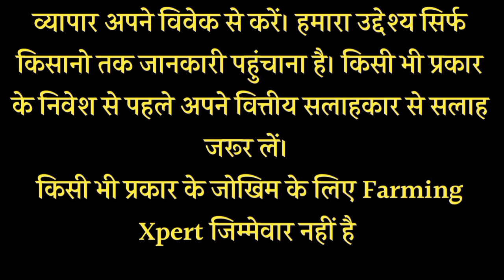ग्वार में तेज़ी कब आएगी? ग्वार भविष्य 2022–23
ग्वार सीड और गम में उफान / 100%स्टिक अनुमान । ग्वार_भविष्य23
वार फिर दोहराएगा इतिहास?₹30000 का टूटेगा रिकॉर्ड? ग्वार रिपोर्ट
ग्वार गम में तेजी मंडी रिपोर्ट
आज आज का ग्वार का भाव
ग्वार का ताजा भाव
gavar bhav
ग्वारपाठा,
ग्वार फली,
ग्वारपाठे की सब्जी,
ग्वारपाठा की सब्जी,
ग्वार gamer,
ग्वार की फली की सब्जी,
ग्वारपाठा के लड्डू कैसे बनाए जाते हैं,
ग्वार पाठा का उपयोग,
ग्वार की खेती,
ग्वार फली की खेती,
ग्वार की खेती कैसे करें,
ग्वार खाने से क्या फायदा होता है,
ग्वार movie,
ग्वार भाव today,
guar bhav today in rajasthan,
guar bhav today haryana,
guar bhav future,
guar bhav live,
guar bhav today nohar mandi,
guar bhav today in rajasthan 2021,
guar bhav today,
guar bhav today mandi adampur,
guar bhav aaj ka,
guar bhav adampur mandi,
guar ka bhav aaj ka rajasthan,
guar ka bhav bataye aaj ka,
guar bhav bikaner,
guar bhav bhavishya 2022,
guar bhav churu mandi,
merta mandi guar bhav today,
guar bhav ganganagar today,
guar gum bhav,
guar gum bhav today,
guar bhav today gujarat,
guar bhav hanumangarh,
guar bhav haryana,
guar bhav haryana mandi,
guar ka kya bhav hai,
guar gum ka kya bhav hai,
guar bhav in haryana,
guar bhav jodhpur mandi,
guar bhav jodhpur mandi today,
guar bhav jhunjhunu mandi,
guar ka bhav aaj ka,
guar ka bhav,
guar ka bhav today,
guar ka bhav kab aaega,
guar ka bhav nohar mandi,
guar ka bhav siwani mandi,
ग्वार का भाव कब आएगा,
ग्वार के भाव 2021,
ग्वार का भाव ताजा खबर,
ग्वार का भाव क्या है,
ग्वार का भाव ताजा,
ग्वार का भाव बताइए,
ग्वार का भाव आज,
guar bhav mandi adampur,
guar mandi bhav today,
guar mandi bhav,
guar mandi bhav rajasthan,
guar seed mandi bhav today,
guar bhav news,
guar bhav nohar mandi,
guar bhav ncdex live,
guar bhav sikar mandi,
guar bhav shrimadhopur mandi,
guar bhav sirsa mandi,
guar bhav surajgarh mandi,
guar bhav siwani mandi,
guar ka bhav today sikar mandi,
guar bhav today jaipur,
ग्वार भाव भविष्य 2021,
ग्वार का भाव 2022,
ग्वार का भाव 2021 today,
9 mandi guar ka bhav
1 ग्राम गोल्ड ज्वेलरी,
1 ग्राम में कितने मिलीग्राम होते हैं,
1 ग्राम केसर की कीमत,
1 ग्राम कितना होता है,
1 ग्राम गोल्ड मंगलसूत्र,
1 ग्राम ज्वेलरी,
1 ग्राम सोने की कीमत,
1 ग्राम सोने की ज्वेलरी,
ग्वार का भविष्य 2022,
ग्वार का भविष्य 2021,
2021 ग्वार का भाव
ग्वार में फिर आएगी तेजी
नोहर मंडी ग्वार का ताजा भाव
आदमपुर मंडी ग्वार भाव
आज का ताजा ग्वार भाव। aaj ka gwar bhav
गवार मैं तेजी कब आएगी
ग्वार का भाव
गवार ने फिर भरी हुंकार 2022 में भाव
guar bhav 22
अमेरिका में ग्वार का भाव
गवार की
सिरसा मंडी में ग्वार का भाव
ग्वार का भाव नासिक मंडी में
ऐलनाबाद मंडी में ग्वार का ताजा भाव
रोहतक मंडी ग्वार का ताजा भाव
सार्दुलगढ़ मंडी ग्वार का भाव
गवार मैं फिर आई तेजी
आज के ताजा भाव
सुपर अनाज मंडी
अनाज मंडी भाव
सुपर अनाज मंडी टुडे भाव
ई किसान रेट्स
फार्मिंग एग्रीकल्चर एग्रीकल्चर फार्मिंग
एग्रीकल्चर
राजस्थानी हरियाणवी कॉमेडी
न्यू राजस्थानी हरियाणवी कॉमेडी
न्यू हरियाणवी सॉन्ग
स्टेटस
वायरल वीडियो
रामगंज मंडी भाव
मंदसौर मंडी भाव इंदौर मंडी भाव नीमच मंडी भाव पिपरिया मंडी भाव धान का ताजा भाव आज का ग्वार का भाव ग्वार में तेजी का संकेत ग्वार में उठापटक
नरमा में तेजी नरमा का आज का भाव सरसों का आज का भाव आज का सरसों का भाव सरसों
ग्वार में तेजी कब आएगी
ग्वार का अमेरिका में भाव